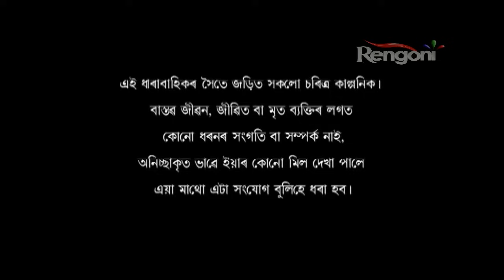Alpona_ EP 2 || 22th Jan 2019